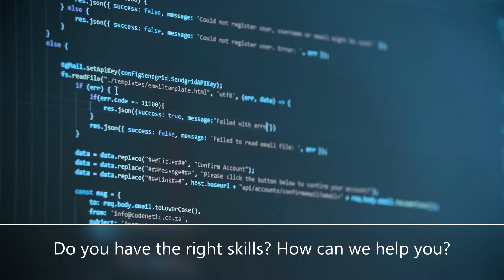TechData Multi Cloud Project Survey